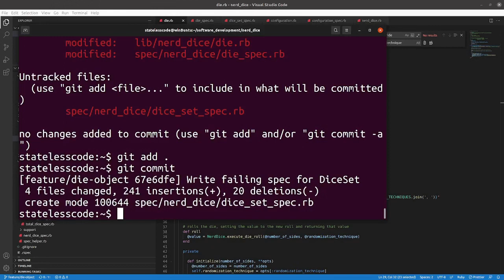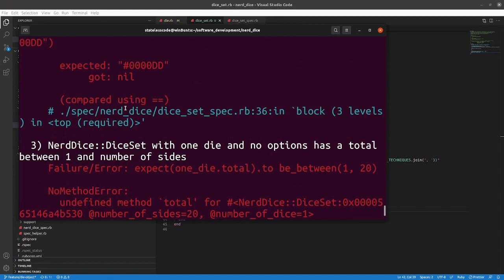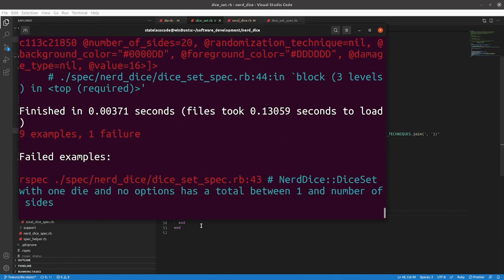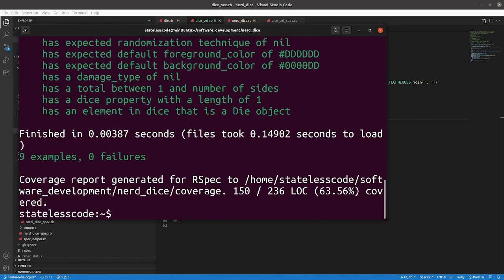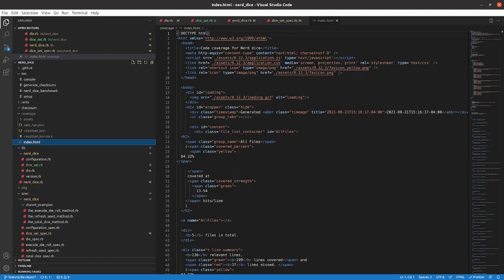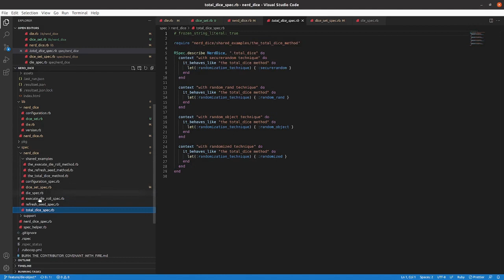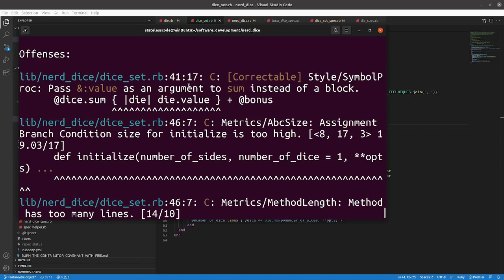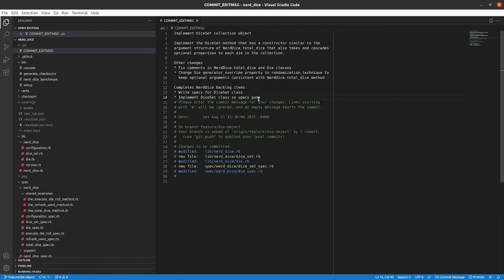Codecast: Create a RubyGem 42: Implement the DiceSet class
Episode 42: Dice, the Universe and Everything

This is the 42nd video in the NerdDice create a RubyGem series. In this video, Mike creates and implements the DiceSet class so that the specs in the previous video pass.

This video covers:
00:00:12 Introduction
00:01:06 Create the DiceSet class and get past the uninitialized constant error
00:02:47 Start writing the initialize method get our first green specs
00:06:46 Implement initialize options shared by the Die class
00:07:52 Create dice array with Die objects
00:12:28 Implement total method and add bonus to initialize
00:16:44 Fix bugs in spec to fix failures (was creating 6d3 instead of 3d6). Whole suite passing.
00:18:47 Review code coverage
00:20:17 Write specs for error scenarios
00:27:20 Fix RuboCop issues and refactor
00:32:10 Review, commit, rebase, push, update backlog